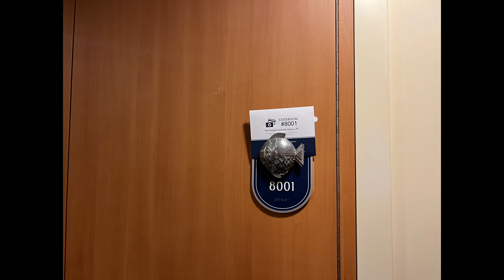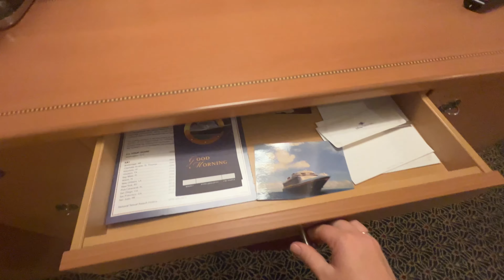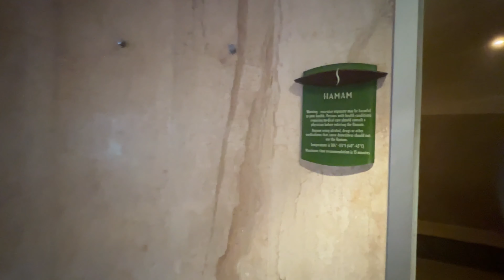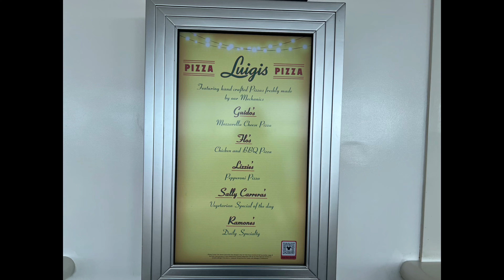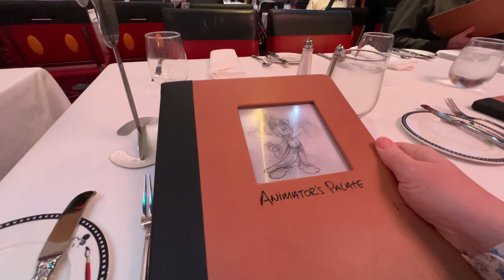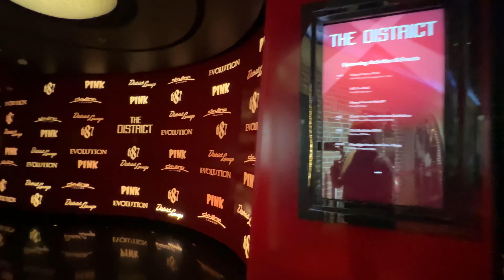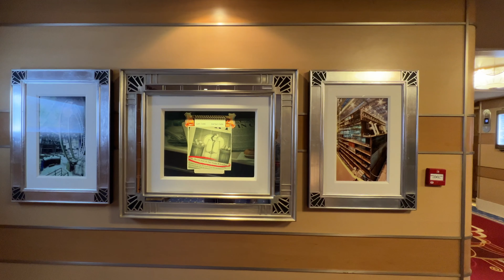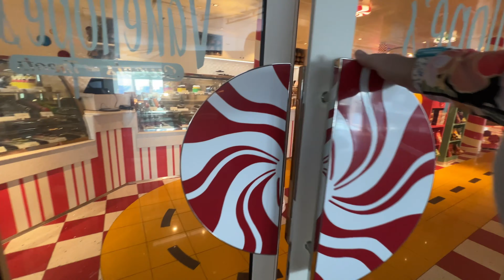Disney Dream Full Review and Tour-Is a DISNEY Cruise Worth the Extra COST?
A Disney cruise is so much more expensive than so many other cruise lines.   We have been on so many cruises, but this is our first Disney cruise.  We are going on the Disney Dream and I'm really excited, but also worried that we spent too much for what we are going to get.